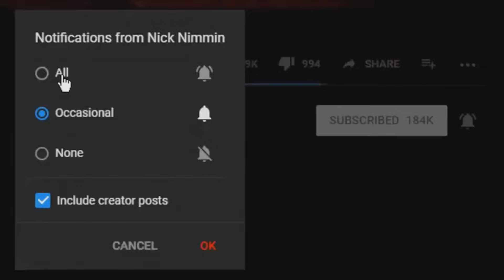امیرابراهیمی برنده نخل طلا فیلم کن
# امیرابراهیمی برنده نخل طلا فیلم کن  منوتو#گوگوش#زهراامیرابراهیمی